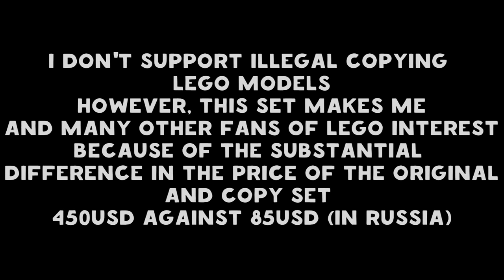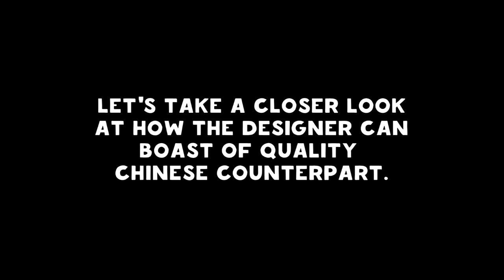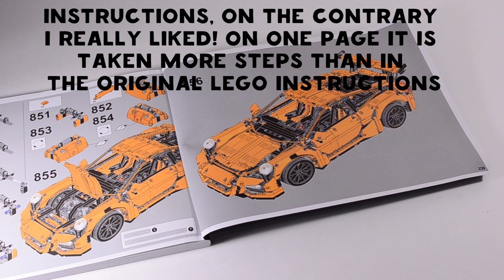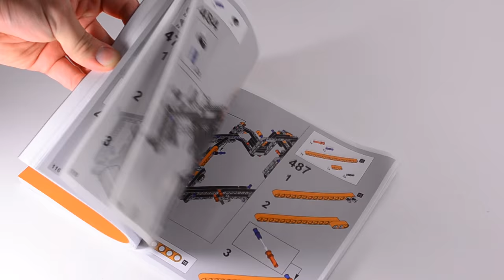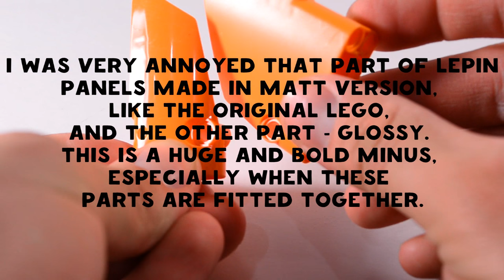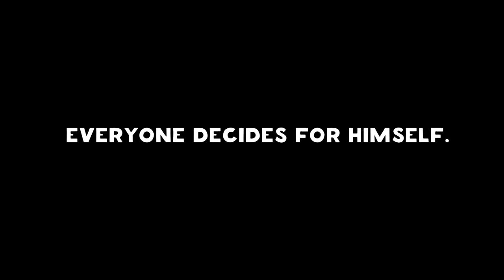Lego Technic 42056? No! Lepin 20001. Review chinese replica from Aliexpress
Review of the Lepin 20001 set - replica of the Lego Technic 42056 Porsche 911 GT3 RS. Nice try to parasitize the opponent's idea.

Timecode:
1:07 - Unpacking
2:17 - Wheels
5:16 - Building instruction
6:33 - Beams & Frames
8:33 - Panels
10:14 - Pins and other details
17:00 - New pices
17:20 - Appearance